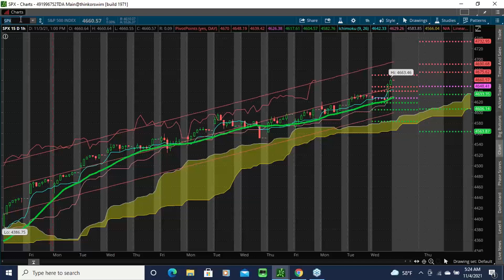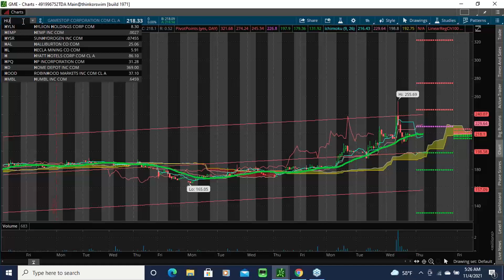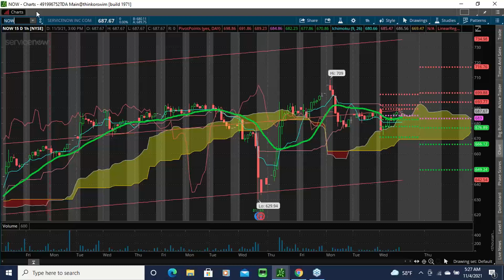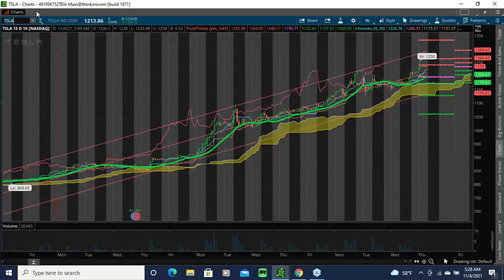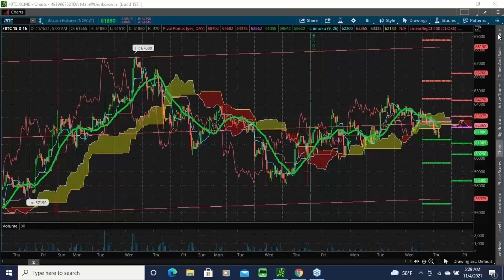2021 11 04 07 22 YOU MUST RE REGISTER Smartertrading411 Morning CALL